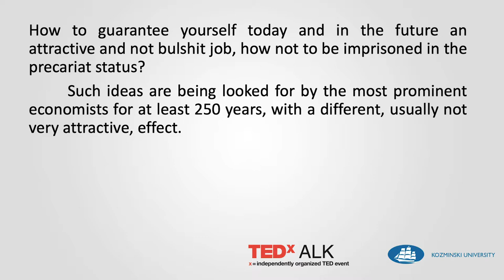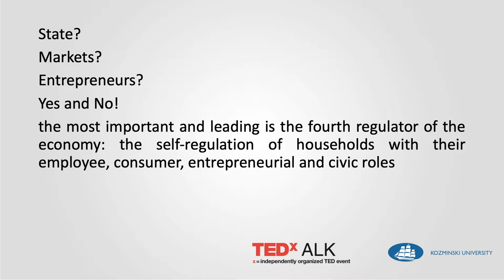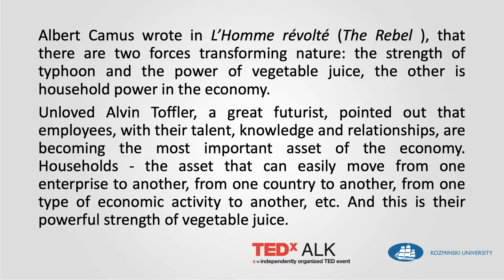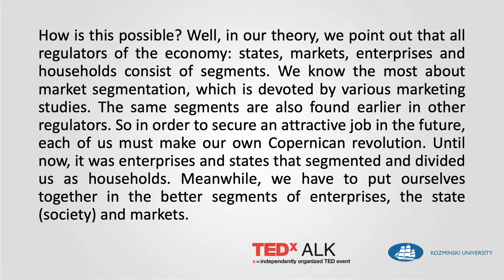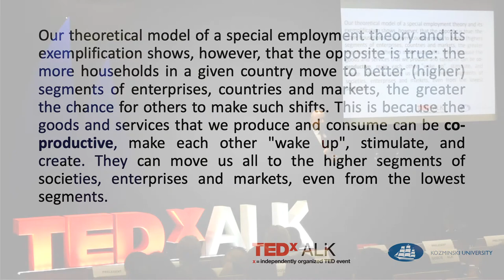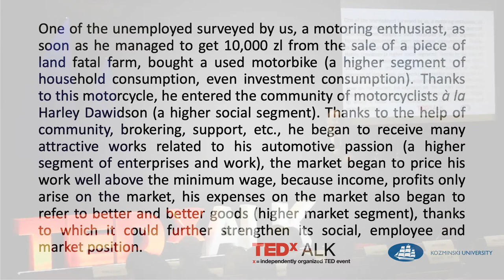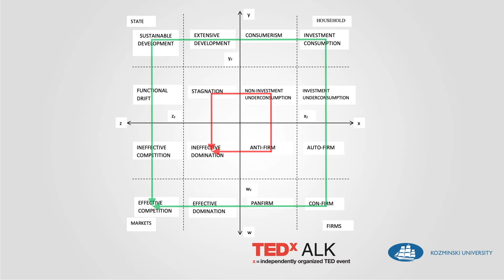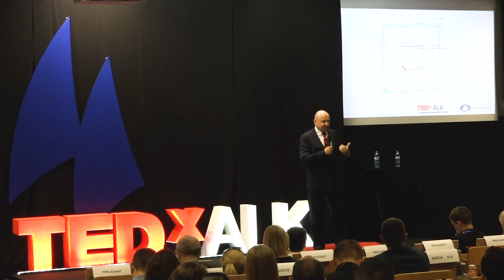JAK ZAWSZE MIEĆ ATRAKCYJNĄ PRACĘ ? | Adam Noga | TEDxALK 2018